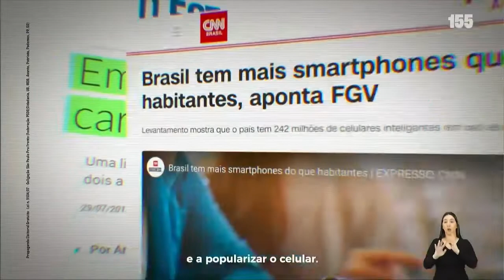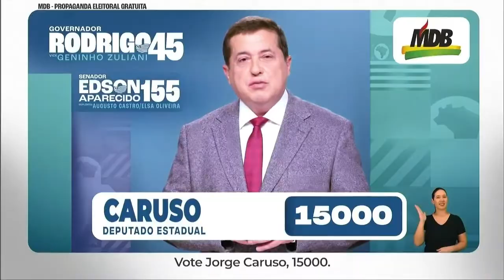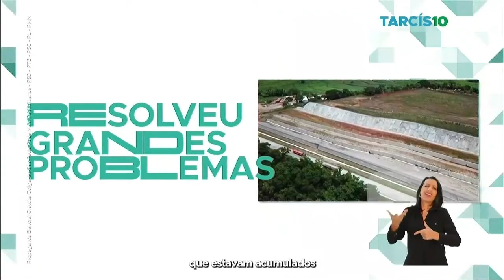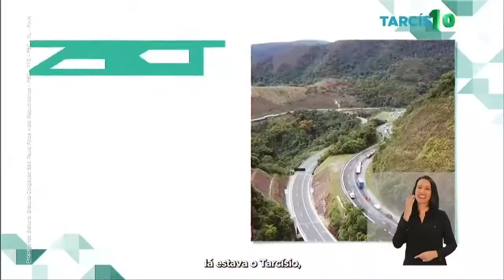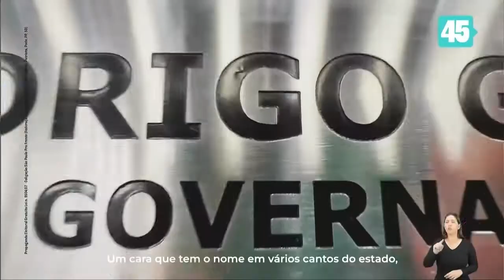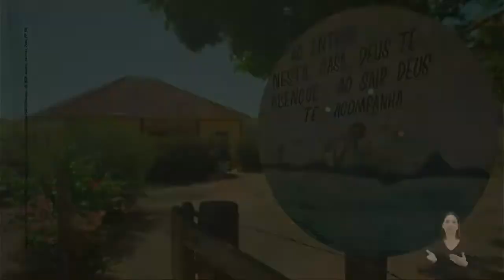Horário Político 2022 (Sorocaba/SP) + encerramento do Globo Esporte SP e início do 'JH' (26/08/2022)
Gravado pela TV Tem Sorocaba às 13h